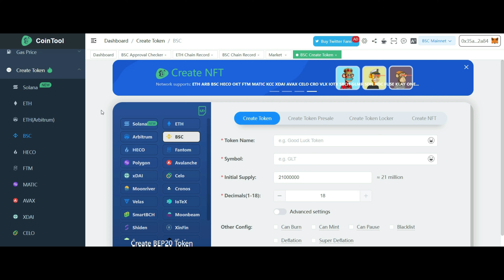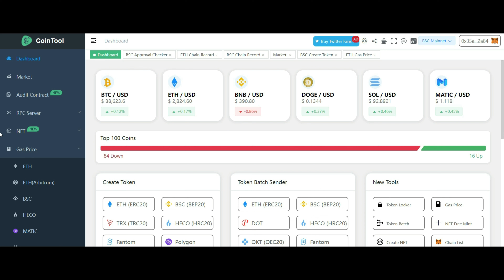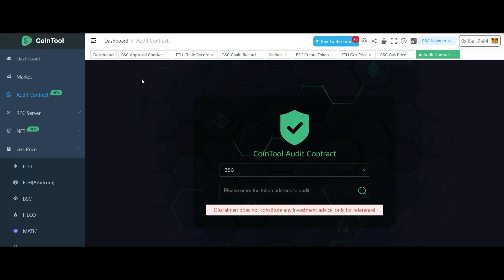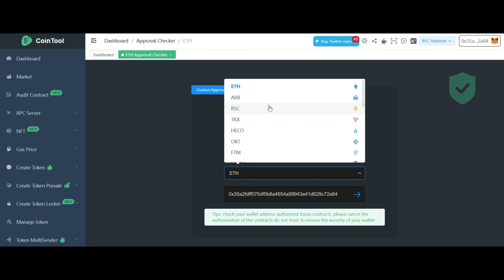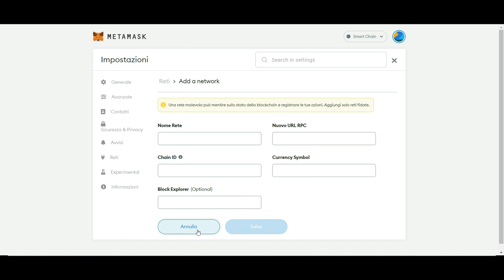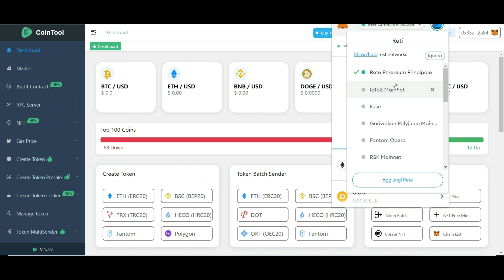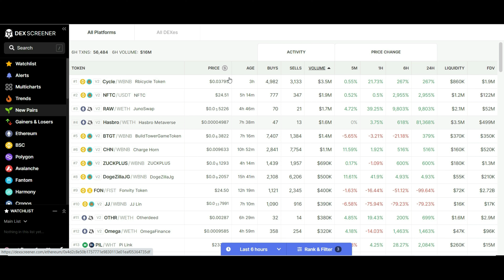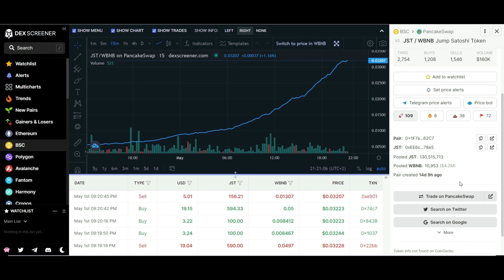2 Tools Crypto Molto Utili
Due Tools molto utili per chi opera nel settore delle criptovalute